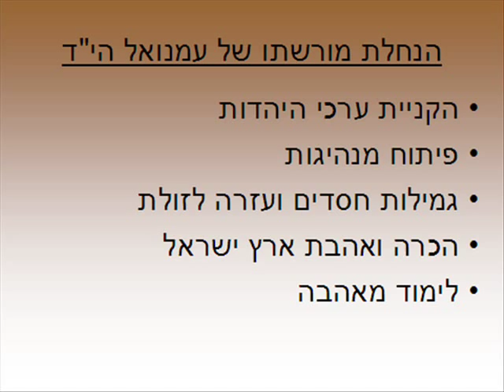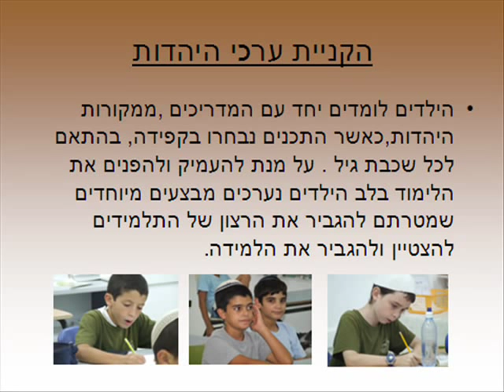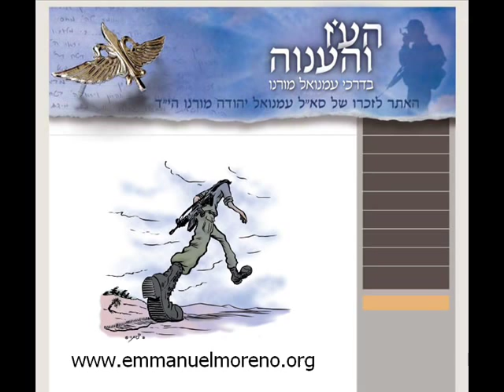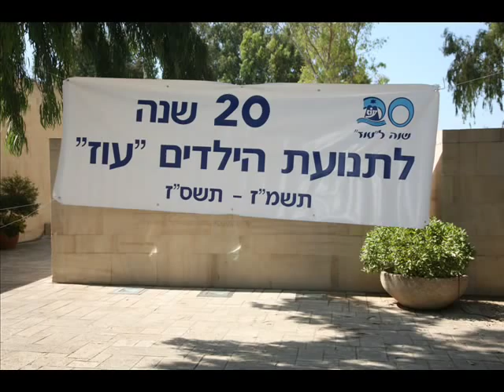Song for Emmanuel Moreno/שיר לעמנואל מורנו